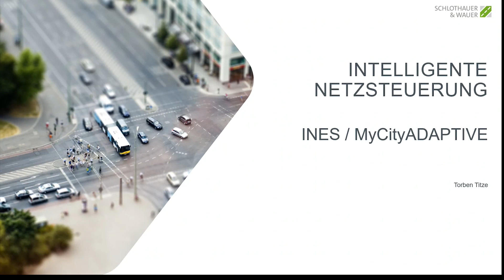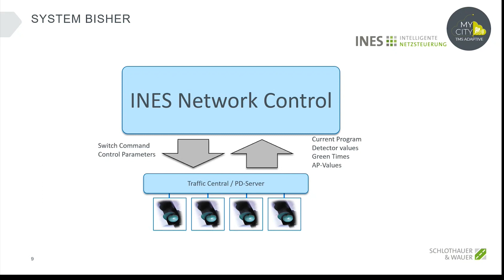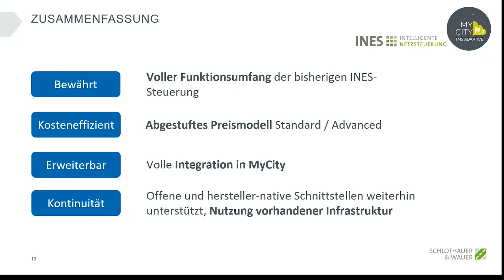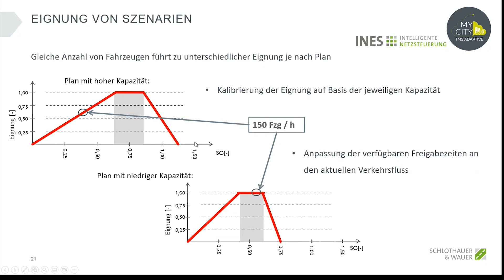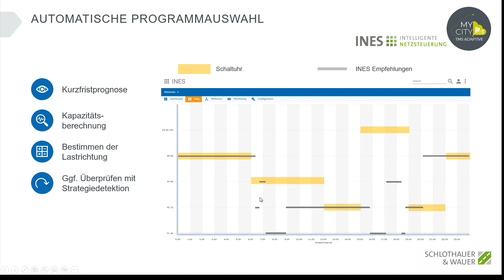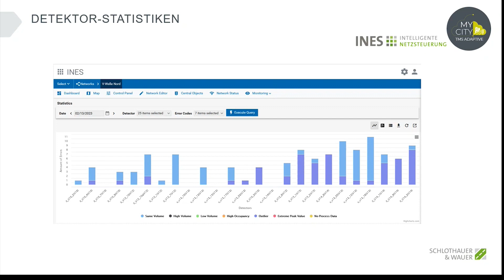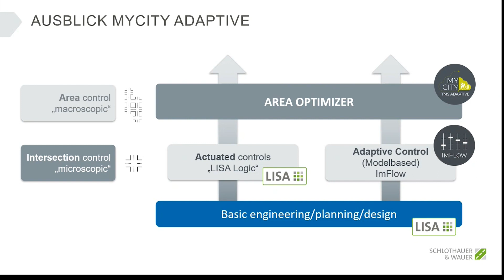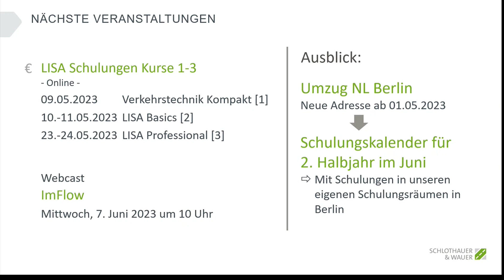INES - MYCITY ADAPTIVE (DEUTSCH) - Webcast-Aufzeichnung/März 2023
Torben Titze erklärt die zugrunde liegende Theorie von INES und den Übergang von INES zu MYCITY ADAPTIVE (MCA), die daraus entstehenden neuen Funktionen und MCA Advanced.

00:00 Einführung
01:11 Ziele
01:56 Problemstellung und Planung/Versorgung von Signalzeitenplänen
04:45 Aus INES wird MYCITY ADAPTIVE (MCA)
08:08 MCA - Pakete
12:35 MCA - Algorithmen
26:28 MCA - Bogotá
30:47 Neue Features und Ausblick: MCA Advanced
39:30 Zusammenfassung
42:42 Nächste Veranstaltungen